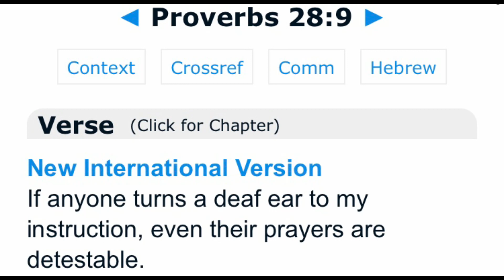A response to corporate and social club networks covertly changing my images and voice